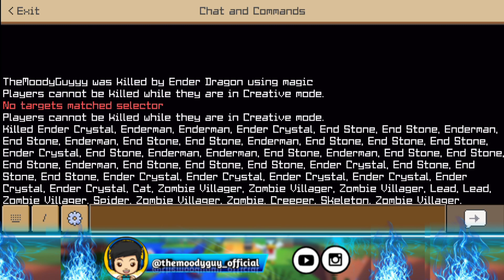Crafting and Building 1.19 speedrun 🔥 with trailer graphics ⚒️ | *Gone wrong* | The Moody Guy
Hello Moody's, it's Shaurya Sheetansh AKA @TheMoodyGuy_Official & in this video I have tried to do speedrun in Crafting and Building 1.19 update with trailer graphics!! 😱❤️🔥🔥

Please ignore the tags: Crafting and Building 1.19 speedrun 🔥 with trailer graphics ⚒️ | *Gone wrong* | The Moody Guy, Crafting and Building 1.19 speedrun 🔥 with trailer graphics ⚒️ | *Gone wrong* | The Moody Guy, Crafting and Building 1.19 speedrun 🔥 with trailer graphics ⚒️ | *Gone wrong* | The Moody Guy, Crafting and Building 1.19 speedrun 🔥 with trailer graphics ⚒️ | *Gone wrong* | The Moody Guy, Crafting and Building 1.19 speedrun 🔥 with trailer graphics ⚒️ | *Gone wrong* | The Moody Guy, Crafting and Building The Wild Update speedrun, Bear bones texture pack, speedrun, 1.19 update speedrun, Crafting and Building, Survival game, Speedrun in trailer world, Crafting and Building Speedrun in trailer world, CAB speedrun, CAB 1.19 speedrun, Hindi gameplay, The Moody Guy, Crafting and Building The Wild Update speedrun, Bear bones texture pack, speedrun, 1.19 update speedrun, Crafting and Building, Survival game, Speedrun in trailer world, Crafting and Building Speedrun in trailer world, CAB speedrun, CAB 1.19 speedrun, Hindi gameplay, The Moody Guy, Crafting and Building The Wild Update speedrun, Bear bones texture pack, speedrun, 1.19 update speedrun, Crafting and Building, Survival game, Speedrun in trailer world, Crafting and Building Speedrun in trailer world, CAB speedrun, CAB 1.19 speedrun, Hindi gameplay, The Moody Guy, Crafting and Building The Wild Update speedrun, Bear bones texture pack, speedrun, 1.19 update speedrun, Crafting and Building, Survival game, Speedrun in trailer world, Crafting and Building Speedrun in trailer world, CAB speedrun, CAB 1.19 speedrun, Hindi gameplay, The Moody Guy, Crafting and Building The Wild Update speedrun, Bear bones texture pack, speedrun, 1.19 update speedrun, Crafting and Building, Survival game, Speedrun in trailer world, Crafting and Building Speedrun in trailer world, CAB speedrun, CAB 1.19 speedrun, Hindi gameplay, The Moody Guy, Crafting and Building The Wild Update speedrun, Bear bones texture pack, speedrun, 1.19 update speedrun, Crafting and Building, Survival game, Speedrun in trailer world, Crafting and Building Speedrun in trailer world, CAB speedrun, CAB 1.19 speedrun, Hindi gameplay, The Moody Guy